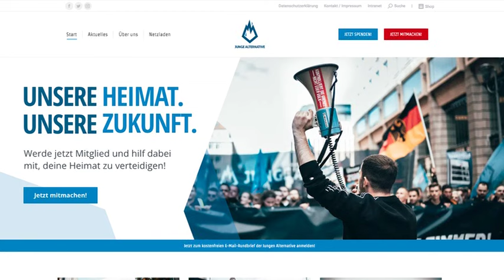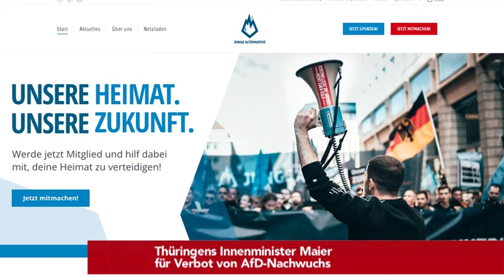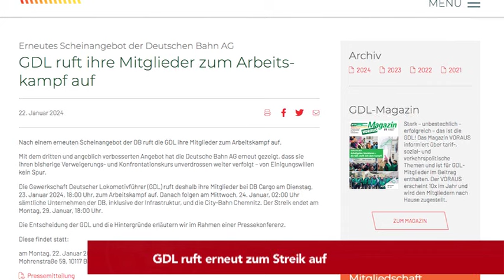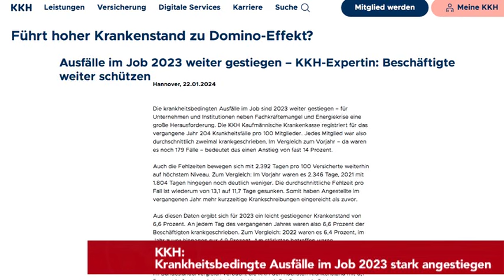Soldaten ohne deutschen Pass? | CDU und FDP unterstützen Pistorius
Heute bei den tvberlin Nachrichten am Montag, den 22.Januar:

-  AfD-Ausschluss aus Finanzierung
SPD und Grüne sehen Möglichkeit

- Thüringens Innenminister
  Maier für Verbot von AfD-Nachwuchs

- Zoff um höheren Kinderfreibetrag
  FDP weist SPD-Kritik zurück

- Internationale Koordination
Faeser will Drogenhandel bekämpfen

- Soldaten ohne deutschen Pass
   CDU und FDP unterstützen Pistorius

-  GDL ruft erneut zum Streik auf

- "Null Verständnis"
Wissing kritisiert GDL-Streik

- Berlinale in Berlin

- KKH: KrankheitsbedingteAusfälle im Job 2023 stark angestiegen